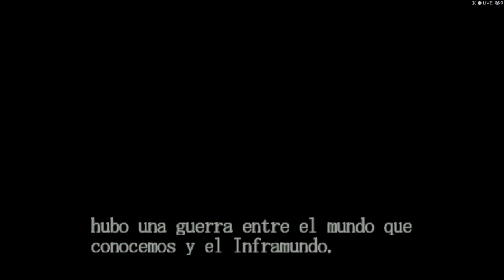Megaman X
🔵 CONTRIBUCIÓN AL CANAL 🔵
🔶 COMPRA TUS JUEGOS AL MEJOR PRECIO 🔶
🍡SISTEMAS🍡
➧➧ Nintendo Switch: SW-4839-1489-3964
➧➧ Nintendo Wii U: KEIDASHER
➧➧ Xbox ONE X/360: KEIDASHER
➧➧ PlayStation 4: AkiraRaiderr
➧➧ Steam: Raiderrr
💻CON QUE GRABO?💻
➧➧➧ Este es mi PC GAMER montado por mi:
Procesador: CPU Intel Core i7-6700K BOX
Placa Base: Gigabyte Z170X-Gaming 5
Disco SSD: Samsung SM951-NVMe 256GB Lec: 2150 MB/s Esc:1550 MB/s - Disco SSD M.2
HDD: Toshiba DT01ACA200 - 2TB - 3.5" - 7200rpm - SATA3
HDD: Toshiba DT01ACA300 - 3TB - 3.5" - 7200rpm - SATA3
Torre: NZXT H440 V2 Negra/Roja
Fuente: Corsair RMX Series RMX650 80 Plus Gold 650W Modular - Fuente/PSU
RAM: Corsair Dominator Platinum Series 32GB (4x 8GB) 3200Mhz PC4-25600 CL16 - Memoria DDR4
Gráfica: Gigabyte GeForce GTX 980Ti Xtreme Gaming 6GB GDDR5
Ventilación: Cooler Master V8GTS V2
Monitor: Asus VG248QE
Teclado: Krom Kratos RGB
Mouse: Razer Diamondback Tournament edition
Cascos: SADES A6 - 7.1 - USB
Micrófono: ElYeti Blue
Webcam: Logitech C920
Capturadora: ELGATO 4K60PRO
Croma: ELGATO GREEN SCREEN
➧➧➧ Que programas uso para grabar?
-Mirillis Action!